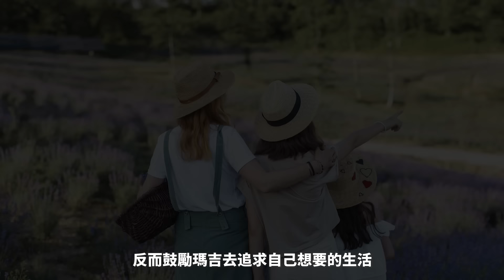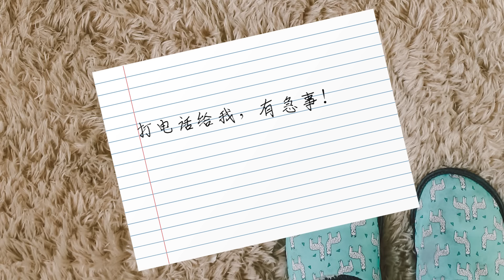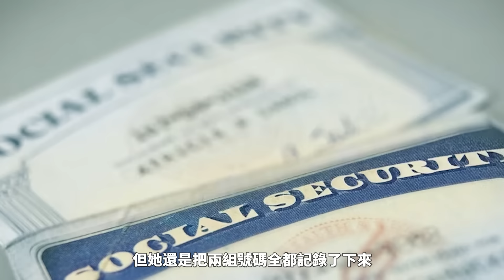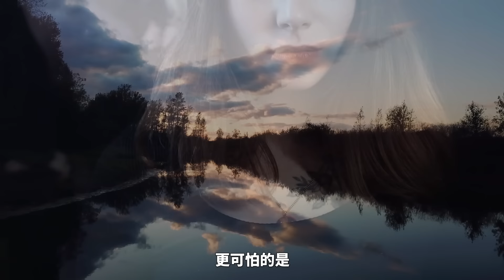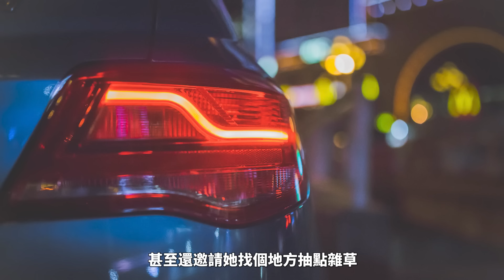新婚妻子發現丈夫和通緝犯的照片很像，於是她化身成了偵探！